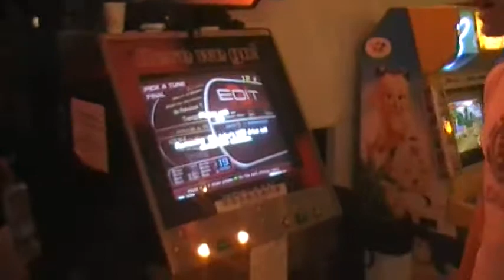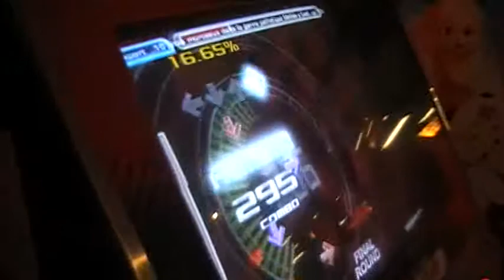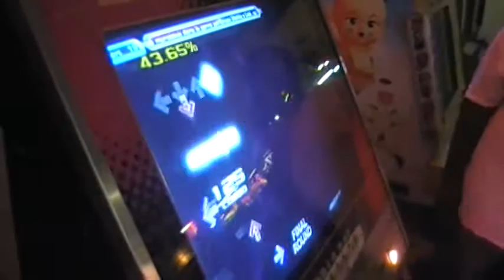BlueChaos gets Rick Roll'd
This is Dalton aka BlueChaos aka Not awesome playing some random song that I don't know of (Dickey gave it to me) to Rick Roll him after he got me before.

Hi Dickey, you better be happy with this

Awesome singing by Dalton and Stephen

PS. I hate my voice